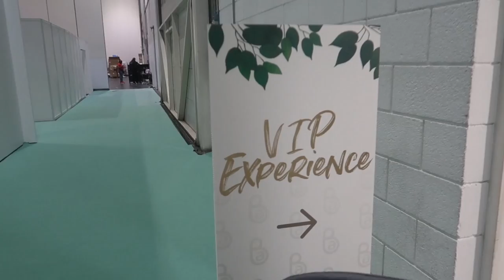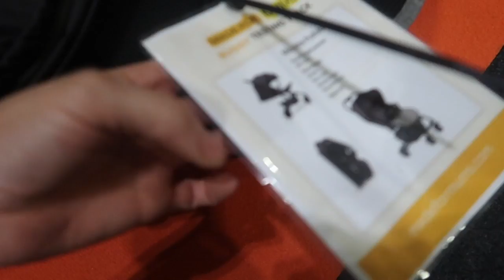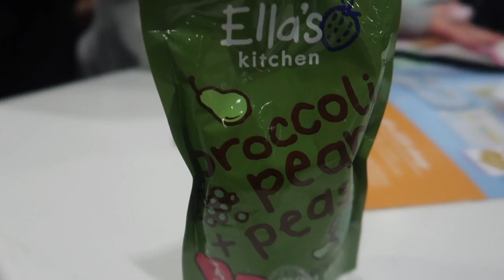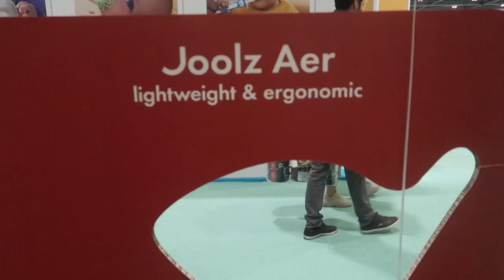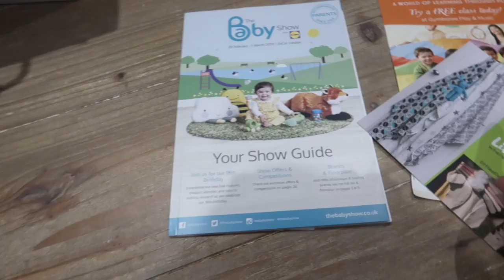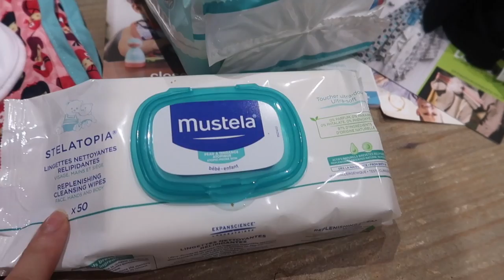BABY SHOW VLOG || DAY IN THE LIFE WITH BABY || MUM OF FOUR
Hi everyone! I travelled up to the baby show with my friend Elly to visit The Baby Show. I love the baby show and love baby shopping and thought I would take you with me! I am on the lookout for a new stroller so tried and tested a few. Hope you enjoy! See you soon lovelies!! My friend also vlogged the show and I will leave her channel down below.

Dress I'm Wearing

A little about us:
I'm Gillian and this channel is going to be a mix of motherhood, family, pregnancy, lifestyle, interiors with the odd bit of fashion & beauty chucked in. I live with my partner Adrian and our four girls. We are also doing up our family home. We would love you to stick around and follow our journey!